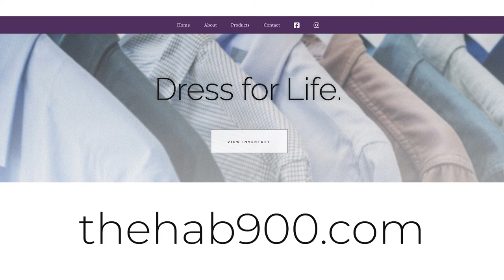Painting With the Prince: Art & Education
Fine Oil Paintings